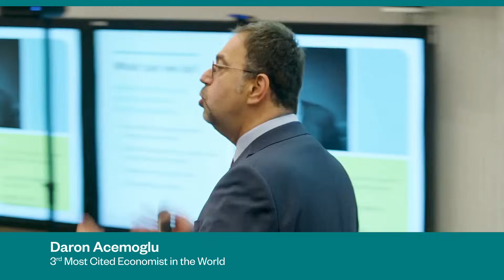The Top 10 AI Speakers for 2025: CEOs, Leading Economists, and More on Thriving in the AI Future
Artificial Intelligence is top of mind for every business, organization, and industry—and for good reason. It’s already revolutionized how we work, how we live, and even what it means to be human. And we’re just at the beginning. Lavin represents the world's top AI speakers: experts at the cutting edge of AI strategy, ethics, education, innovation, creativity, and much more. To learn more about the brilliant thinkers we represent or to book them for your 2025 event, get in touch with us today!